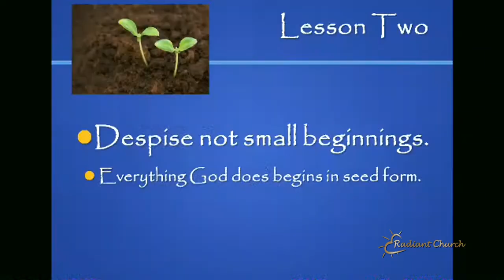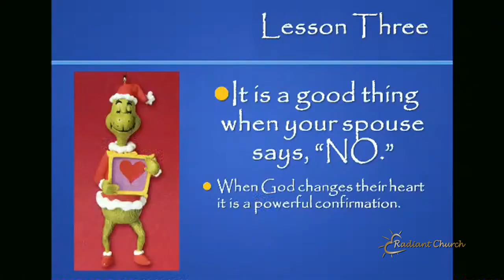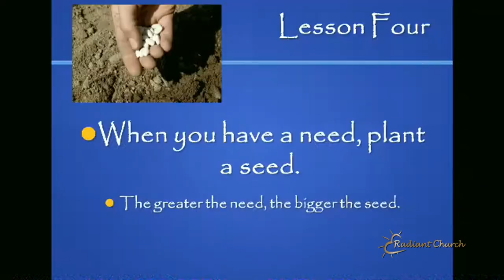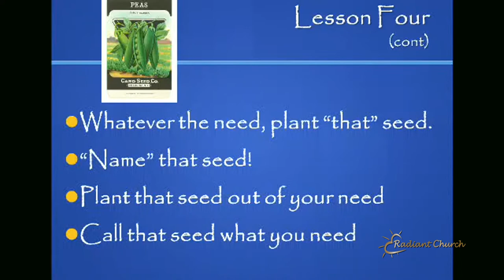The Rest of The Story - Bruce Dawson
Dr. Connie and Bruce Dawson at Radiant Church in Lincoln, Nebraska